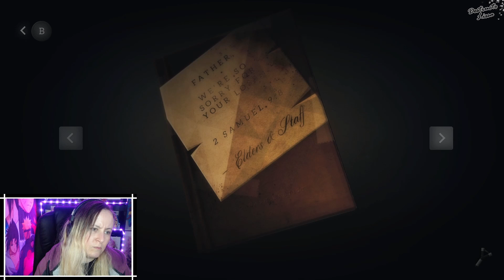Destructo Lissa plays Pinstripe Part 5 (Horror Month 2021)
Horror Month 2021! Time for some more creepy and disturbing things a happening! Another game that technically is not scary but still has it's spoopy moments. First ever introduction to MR PINSTRIPE in the game Pinstripe on PC.